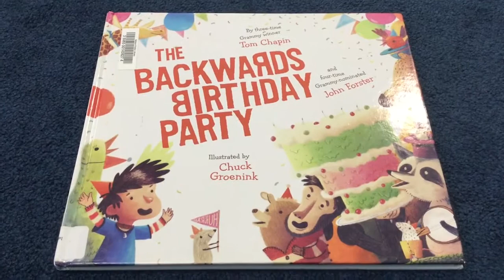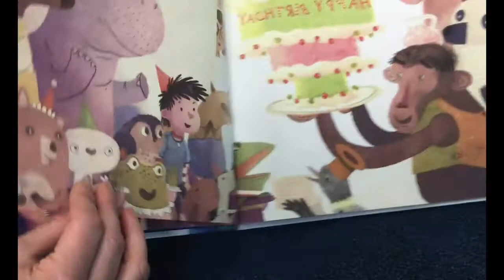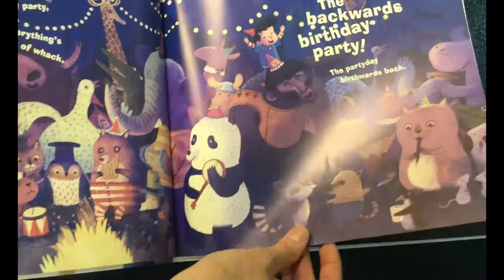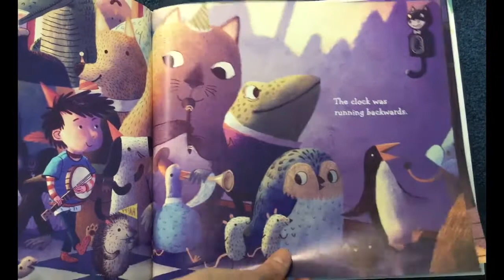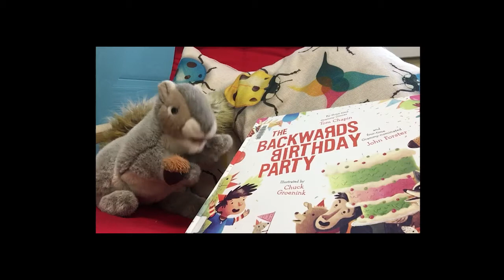Apr. 29th Online Storytime: Backwards Birthday Party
One of Corny's favourite birthday songs is "Backwards Birthday Party" by Tom Chapin.  It's been made into a book!  In this storytime we read the book while listening to the song to change things up a little. Hope you like it!  Here's a video that also has the song